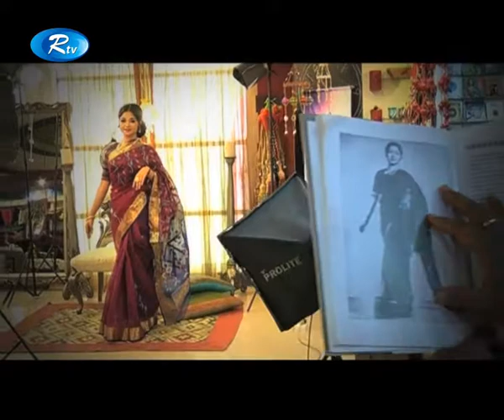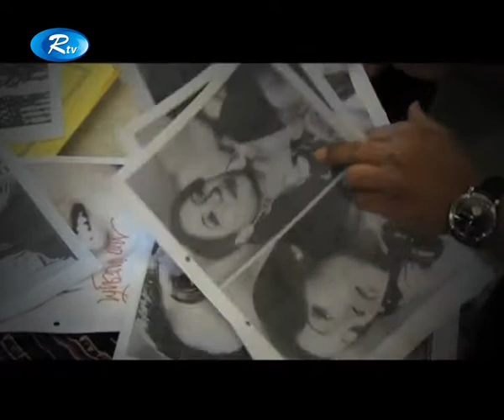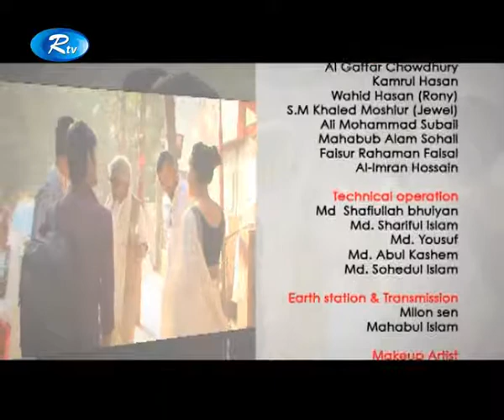Veet Look@me EP 300, Director/Producer: Shibli Zia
Veet LooK @ Me এর ৩০০তম পর্ব।
Veet LooK @ Me এর সাথে জড়িত সকল মডেল, ডিজাইনার, কোরিওগ্রাফার, মেকাপ এ্যন্ড হেয়ার এক্সপার্ট, ফটোগ্রাফার, কলাকুশলী সহ আমাদের সকল দর্শকদের আন্তরিক শুভেচ্ছা ও অভিনন্দন।